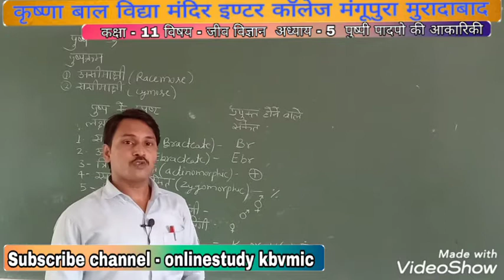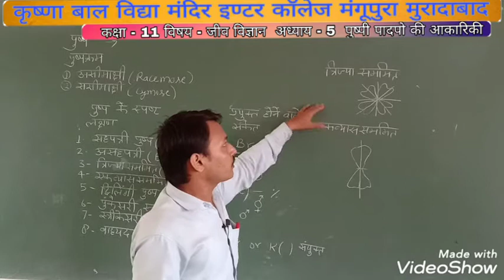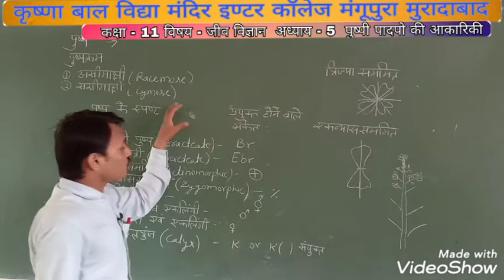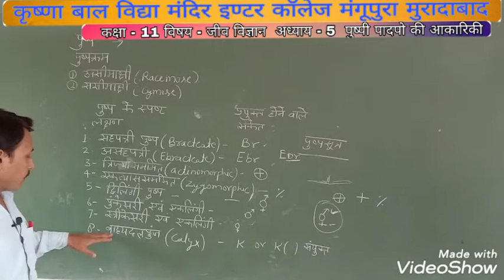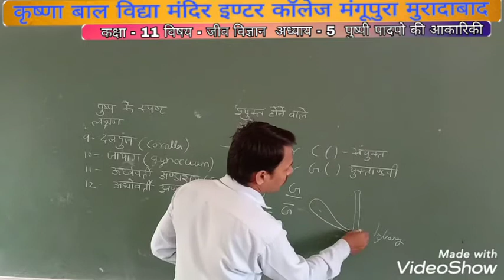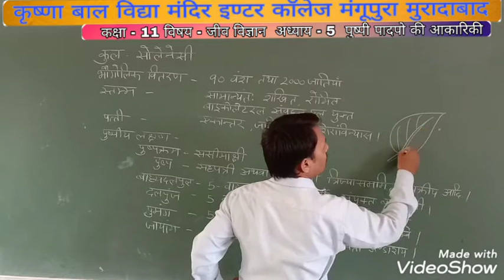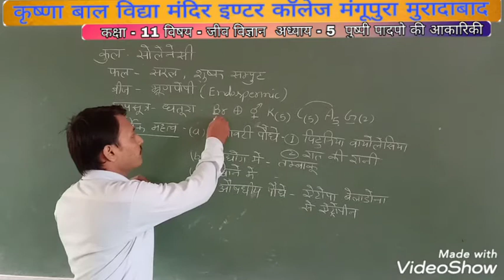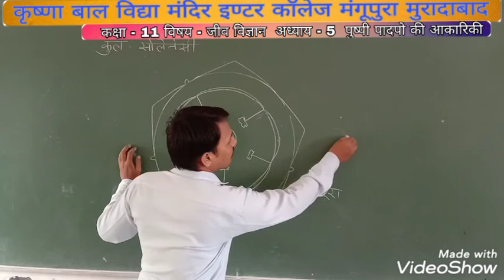कक्षा:-11,जीव विज्ञान,अध्याय-5,पुष्पी पौधों की आकारिकी